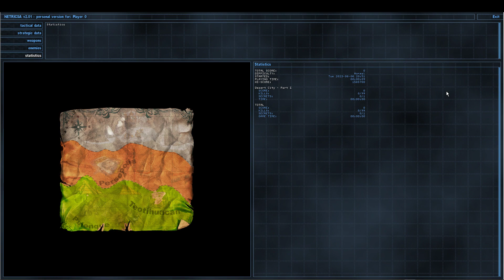Serious Sam The First Encounter - Desert City Part 1 (custom map) - Walkthrough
‣ Serious Sam The Second Encounter (HQ Quality 60 FPS) ‣

Level : Desert City Part 1
Mappack : Desert City
Rating : ★☆☆☆☆
Difficulty : ★★☆☆☆
Aesthetics : ★☆☆☆☆
Performance : Good
Type : Singleplayer/Multiplayer
Edit: It seems like the game was originally for Serious sam TFE, but it has been modified by someone who owned Serious Sam Gold for translation (which makes it only possible to run it in serious sam 1.10, TSE with imported TFE assets, or Revolutions(needs custom vis file)).

Desert city appears to be one of those extremely ancient maps which got lost in time. Hidden away somewhere and uncompleted in my childhood. Everything though was pretty survivable, but monsters love to spawn in your face with little place to hide. just make sure that enemies don't fall or get stuck behind buildings and become impossible to kill since those softlock the level. most of the time it's a bull + bomberman issue.

Overall a pretty decent maps and well contained, however it's full of unavoidable dangers! Some of the levels are broken to the point you can speedrun it, but otherall it's pretty cool.

◊ Cosmetic Mods ◊
◊ Some content are from Serious Sam Alpha (Werebull)

◊ IMPORTANT!! ◊
нетвойне !! This war must stop !!

(Use VPN if you can't see links)

-If you are avoid mobilization/or forcefully get mobilized you can surrender through the 🇺🇦 'I Want to Live' Telegram. v (more instructions)